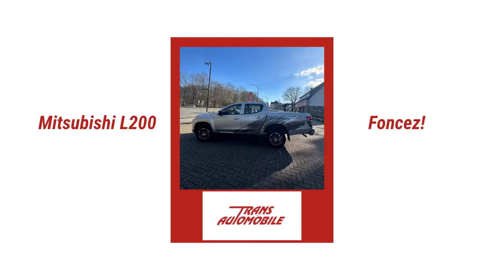Mitsubishi - Transautomobile.com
Depuis 1973, Transautomobile vend hors taxes et exporte, vers le pays de votre choix, tous types de véhicules 4x4, Pick-up, Suv, Bus, Camions, Engins et équipements divers ... tant en versions tropicales qu’européennes, en conduite à gauche (LHD) ou conduite à droite (RHD). Transautomobile fourni également un service transport et un service pièces détachées.